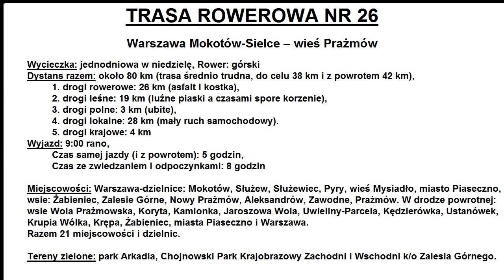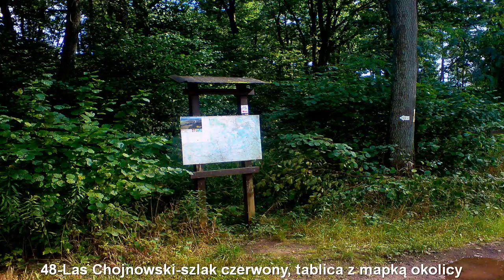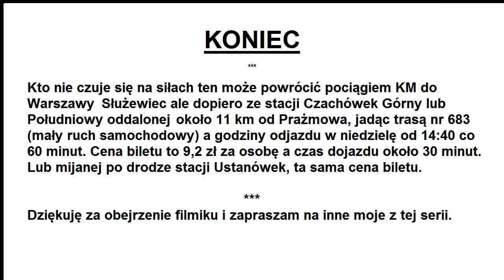Nr 26 Rower: Warszawa Mokotów – wieś Prażmów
Trasa rowerowa nr 26: Warszawa Mokotów – wieś Prażmów

Trasa krajoznawcza do poznania południowych okolic Mazowsza, w tym prawie cały Las Chojnowski oraz siedzibę znanego kamerdynera króla Stanisława Poniatowskiego w Prażmowie. Dystans razem około 80 km, do celu 38 km i z powrotem 42 km. W tym drogi rowerowe to 26 km (33%), drogi leśne to 19 km (24%), drogi polne to 3 km (3%), szosy lokalne to 28 km (35%) i drogi krajowe to 4 km (5%). Trasa średnio trudna do jazdy, bo sporo lasów w tym też dróg z piachem (szlaki piesze ok. 2 km) oraz 4 km po drodze krajowej, na której jest trochę ruchu samochodowego. Wycieczka warta odbycia bo można zwiedzić oprócz lasu sporo wsi po drodze, gdzie zachowało się wiele jeszcze tradycyjnych mazowieckich zabudowań wiejskich.
Do zwiedzenia na trasie po drodze:
1. Stary rynek w Piasecznie (plac Piłsudskiego) a na nim kościół pw. Św. Anny z 1565 r,
2. Park rekreacji w Zalesiu Górnym z licznymi atrakcjami nad dużymi stawami oraz  park leśny Zimny Dół w Lesie Chojnowskim (w drodze powrotnej),
3. Przeogromny Las Chojnowski z bardzo dobrymi ubitymi szlakami, z licznymi szlakami pieszymi, na których może być piach a po deszczu dość głębokie błota.
4. Cel wyprawy wieś Prażmów (ok. 400 mieszkańców). Od 1999 siedzibą gminy jest Prażmów. Gminę zamieszkuje przeszło 10 tys. mieszkańców.  Od roku 1468 do 1768 właścicielami Prażmowa i okolicznych miejscowości był ród Prażmowskich herbu Belina. Z tego rodu pochodził między innymi Mikołaj Prażmowski – arcybiskup gnieźnieński i prymas Polski. Od 1805 roku przez sto lat Prażmów należał do rodziny Ryxów herbu Pierścień, w XX wieku kilkakrotnie zmieniał właścicieli. W Prażmowie można zwiedzić dworek (obecnie trudno dostępny i zapuszczony zabytek) fryzjera, kamerdynera i zaufanego króla Stanisława Poniatowskiego (król mu nadał szlachectwo) Franciszka Ryxa pochodzącego z Flandrii. Ponadto zabytkowy kościół pw. Świętego Franciszka z Asyżu, który został wzniesiony na początku XIX wieku przez Piotra Czołchańskiego, a dokończenie budowy i wystrój wnętrza ufundował Franciszek Ryx syn powyższego Franciszka. Wzmianki o tutejszej parafii pochodzą już z 1406 roku, gdzie istniał drewniany kościół ale spalony w 1656 roku podczas wojny ze Szwedami.
5. We wsi Wola Prażmowska zwiedzić dwór szlachecki z 1826 roku. W dwudziestoleciu międzywojennym własność Tadeusza Korybuta Daszkiewicza. Do niedawna siedziba Urzędu Gminy w Prażmowie. Obecnie pełni funkcję Gminnej Biblioteki Publicznej. W wyniku przebudowy zatracił swoje klasycystyczne cechy. W roku 1863 miejscowość ta była miejscem formowania się oddziału powstańczego mjr Józefa Śmiechowskiego (200 ochotników).
Kto nie czuje się na siłach ten może powrócić pociągiem KM do Warszawy  Służewiec ale dopiero ze stacji Czachówek Górny lub Południowy oddalonej około 11 km od Prażmowa, jadąc trasą nr 683 (mały ruch samochodowy) a godziny  odjazdu w niedzielę od 14:40 co 60 minut Cena biletu to 9,2 zł za osobę  a czas  dojazdu około 30 minut. Lub mijanej po drodze stacji Ustanówek, i ta sama cena biletu.
Dziękuję za obejrzenie filmiku i zapraszam na inne moje z tej serii.
Background music in the video
#1 song: Berlin at Night by Dan Henig
#2 song: Church of 8 Wheels by Otis McDonald